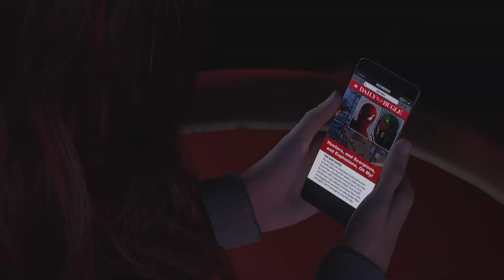Marvel's Spider-Man 2 Hunter Attack on Coney Island - T.L. Gaming (HD)